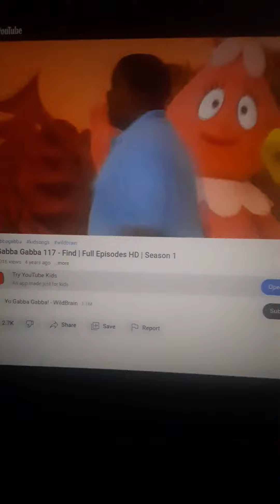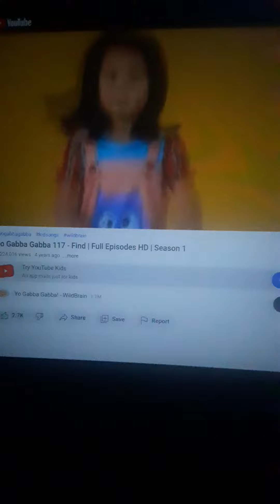YO GABBA GABBA FIND 3